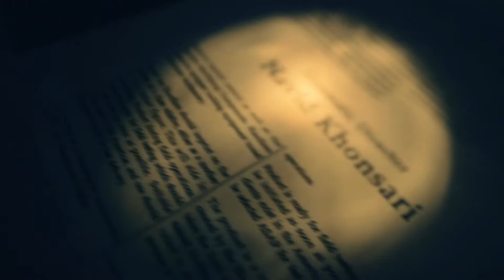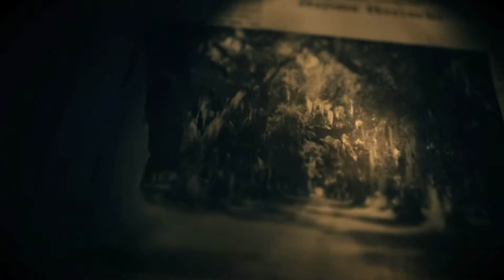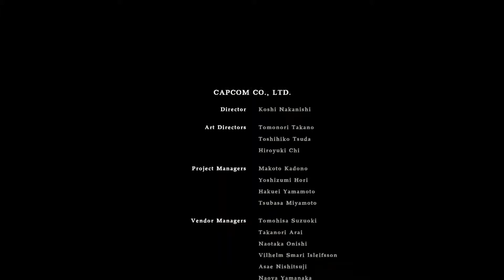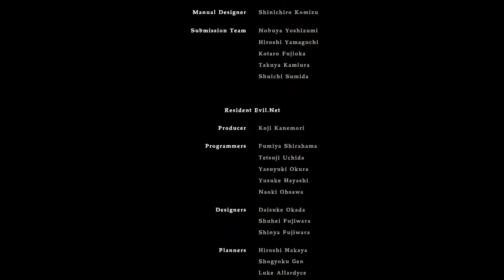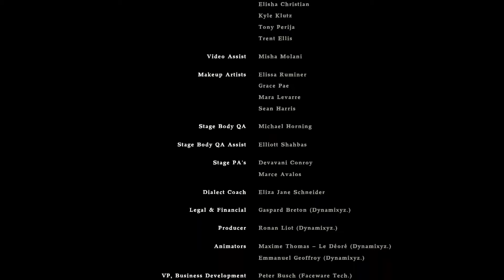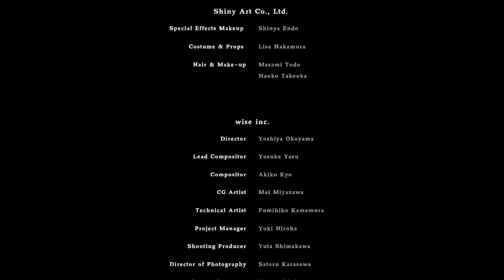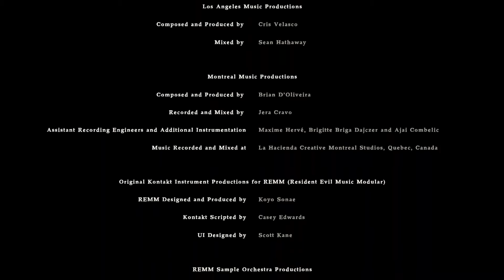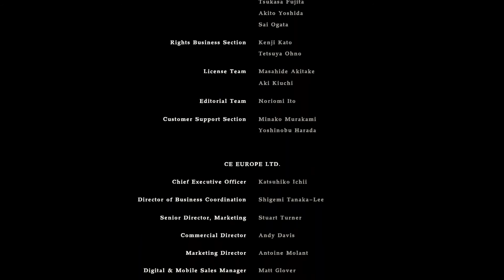Mahyuddin Plays Resident Evil 7 - Part 13 (FINALE)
rest in peace, Baker family. except you, Lucas. you're awful.